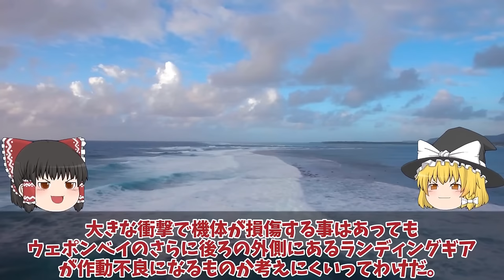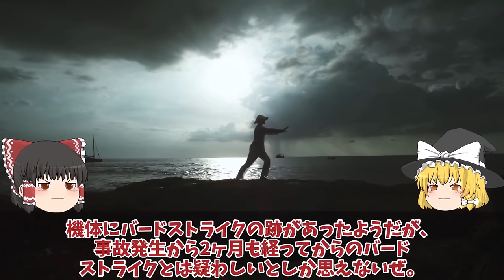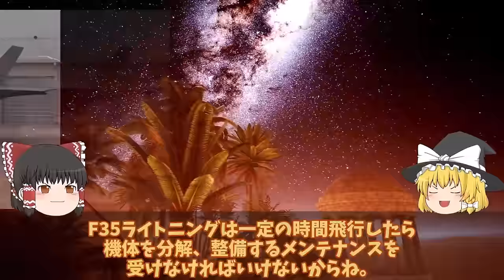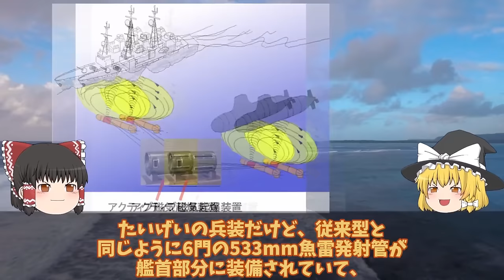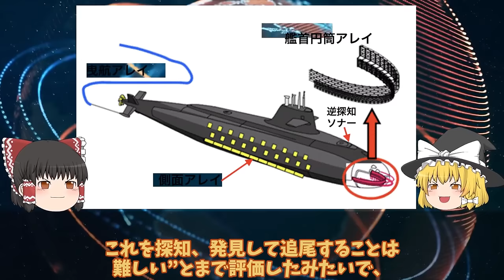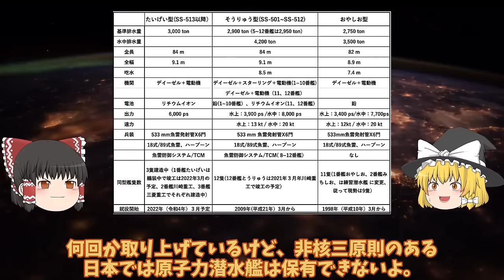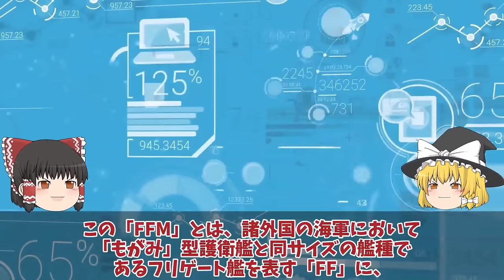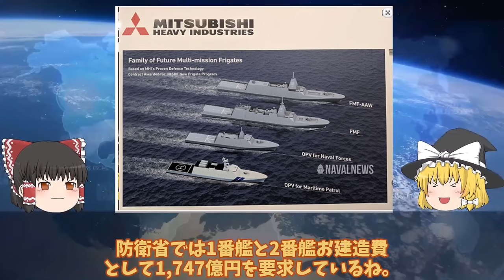【ゆっくり解説・軍事News】【次世代兵器開発】韓軍情勢 韓空軍F35A事故機は馬羅島で運ぶ日本完全無視豪州への運搬か！韓国お得意のスペアパーツに米国激怒【スペシャル・特集】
【次世代兵器開発】韓軍情勢　韓空軍F35A事故機は馬羅島で運ぶ日本完全無視豪州への運搬か！韓国お得意のスペアパーツに米国激怒【スペシャル・特集】

11韓空軍F35A事故機は馬羅島で運ぶ日本完全無視豪州への運搬か！韓国お得意のスペアパーツに米国激怒？

12海自最新鋭潜水艦に中国が反応負けた艦長持て余すたいげい型ソナー！格段の性能リチウムイオン電池が最大と言えるか？

13防衛省本気で次期もがみ型ついに豪州輸出開始開フィリピンも注目！三菱悪魔的建造能力にVSL32基倍増？